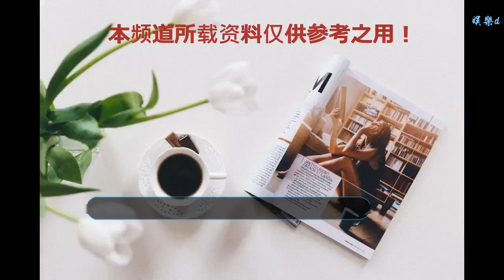夫妻同是央視知名主持，低調結婚14年無人知，今一家4口幸福美滿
谢谢！
夫妻同是央視知名主持，低調結婚14年無人知，今一家4口幸福美滿談到有名的主持人大家應該就會想到董卿，周濤，白巖松等央視知名主持人。畢竟央視是每個從事主持行業的人的最高目標，也是最想實現的夢想。而在我們眼中那些央視主持人，尤其是主持新聞版塊的主持人，都是低調嚴謹且一絲不茍的。而有一對知名央視主持人夫妻便是如此，以至于他們結婚十四年才被人們所知道。魯健與鄭天亮都是央視的知名新聞節目主持人，魯健主持過新聞60等節目，而鄭天亮則是通過主持東方時空而走進觀眾眼里的。兩人都畢業于中國傳媒大學。而鄭天亮進入央視工作的時候，魯健也已主持兩檔新聞知名節目了。當時是一些年輕新聞工作者被要求一起下基層鍛煉，而恰巧魯健是鄭天亮的隊長，而在鍛煉的一年多時間里，鄭天亮這個努力上進并且勇于嘗試的姑娘便在魯健心里留下了很深刻的印象。在這之后兩個人更是很有緣的被分到同一個節目中去主持。而在兩人更加熟悉之后，魯健大膽的表露出了內心的想法。在最初鄭天亮并不同意，因為不想找同行，兩人還疏遠過一段時間，但是在這期間魯健一直堅持著內心的喜歡，最后鄭天亮終于被感動答應與魯健在一起，并且在相戀了三年之后兩人成功地走進了婚姻的殿堂。可以說兩個人是相識于工作，相知與工作，并且相戀于工作了。而鄭天亮也是有著央視最美女主播的稱號。雖說鄭天亮不是那種一眼驚艷的顏值但是卻很耐看，看著卻不由讓人想起“濯清漣不妖”的詩句。而魯健也是一個大西北的小伙子，老實又上進。兩個人的結合也是十分相配的。在工作中鄭天亮嚴肅，魯健輕松，生活中魯健很隨意，鄭天亮則是井井有條。無論生活還是工作兩人都十分相配。如今兩人結婚也有十四個年頭了，并且育有一對兒女。直到兩人參加了一個節目，這段低調的愛情才被人們所知道。現在兩人的幸福也已是央視中的一段佳話了。而兩人的生活也是簡單而滿足。兩人工作互相監督，生活中互相扶持，儼然已是最合拍的拍檔。也希望兩人能一直這么幸福下去。